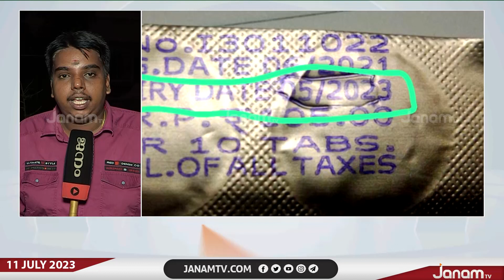കാസർഗോഡ് ആരോഗ്യ വകുപ്പിന് ഗുരുതര വീഴ്ച | JANAM TV